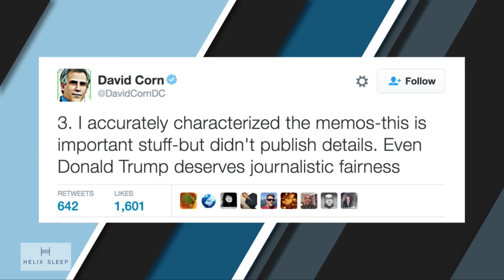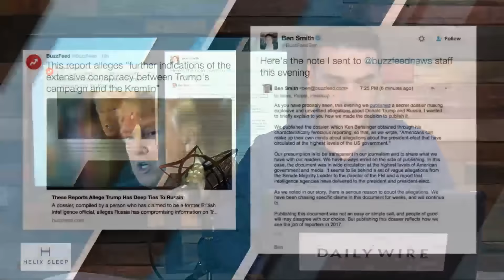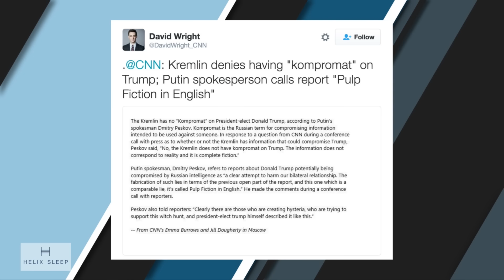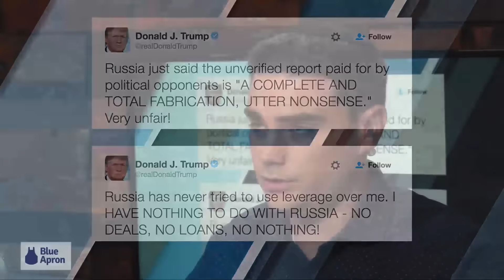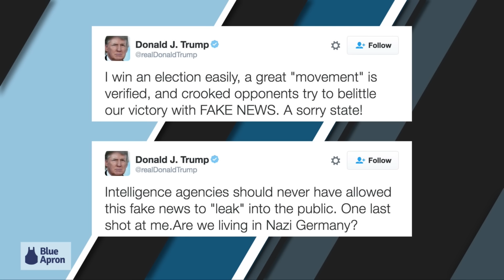Ep. 234 - Media Smack Themselves In The Face With Russian Urine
The media gives Trump the biggest inauguration gift ever, Obama says goodbye, and is healthcare a right?